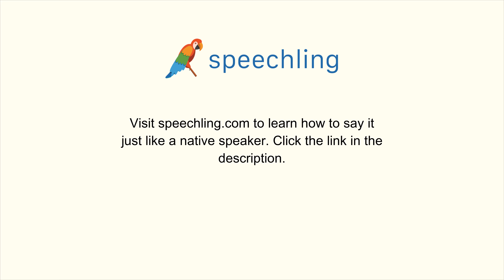スペイン語で"期間"の発音の仕方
男性コーチ
Período

女性コーチ
Período

期間

期間